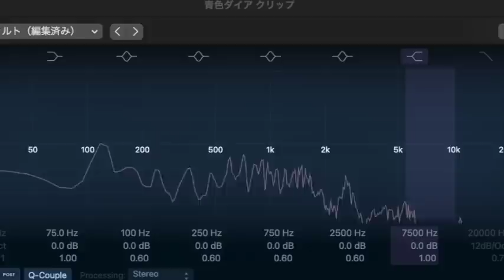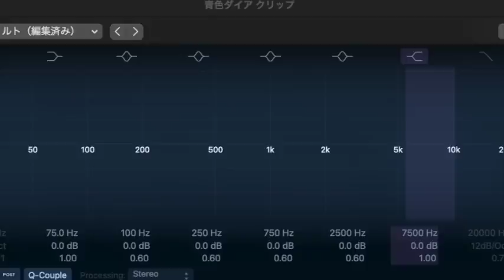【朗読/推理小説/ミステリー】リチャード•オースティン•フリーマン/青色ダイア【教養/名作】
■リチャード•オースティン•フリーマン
 1862年4月11日 - 1943年9月28日。イギリスの推理作家。ジョン・イヴリン・ソーンダイク博士を主人公とした推理小説で人気を博した。犯罪描写に優れ、倒叙推理小説の創始者とされる。一貫して推理小説に指紋や血痕の鑑識など当時最新の法医学や鑑識技術を取り入れ、一見不可能に見える出来事を科学的に解明する作風で読者の興味を誘った。ソーンダイク博士は犯罪捜査に科学技術を取り入れた探偵として、「シャーロック・ホームズ最大のライバル」と呼ばれ人気を得ている

■他のフリーマン作品
前科者